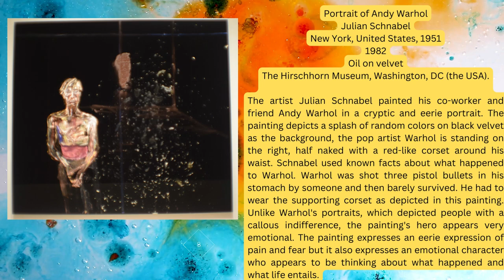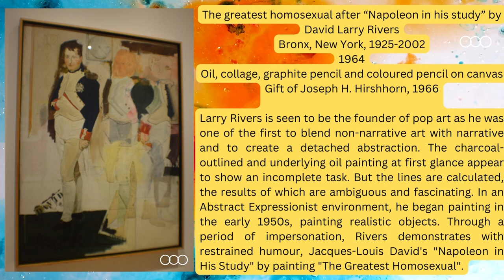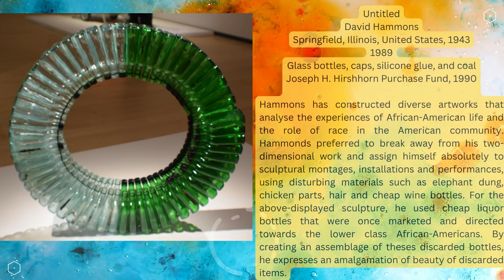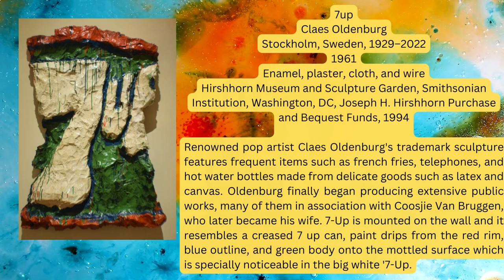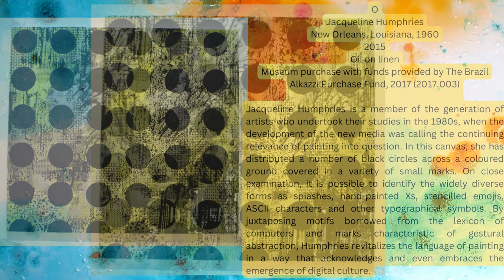The arts come to life America the Exhibit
This is a reupload, I noticed a couple of issues with the original video, my apologise folks!!! I take a look at an artifact from an exhibition at the National Museum of Fine Arts in Quebec (@MnbaqOrg ) Please note that the exhibit description and artifact description are from the museum itself.